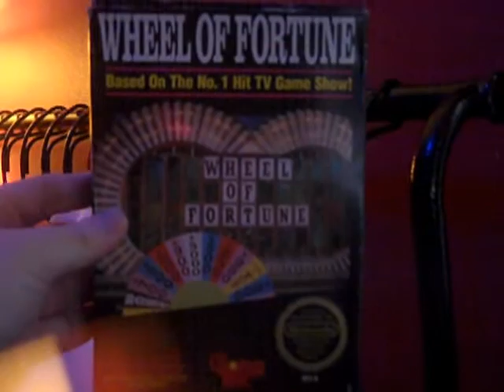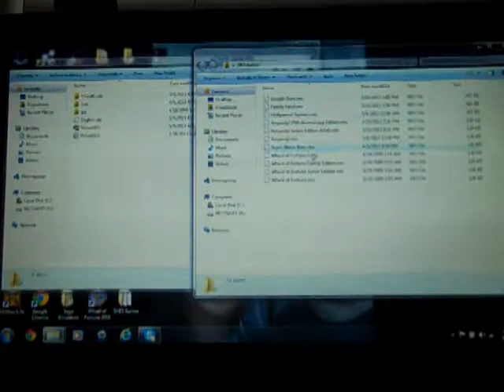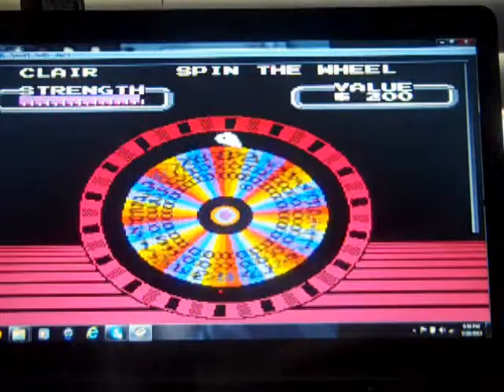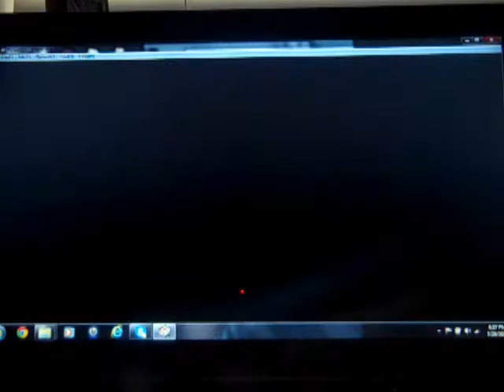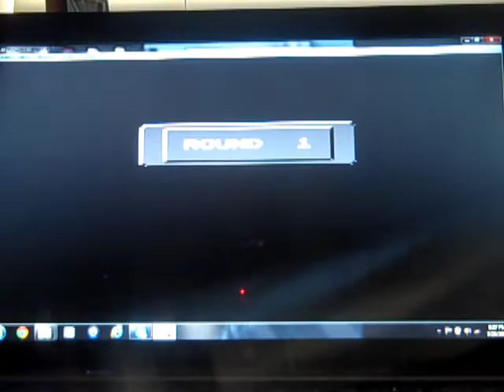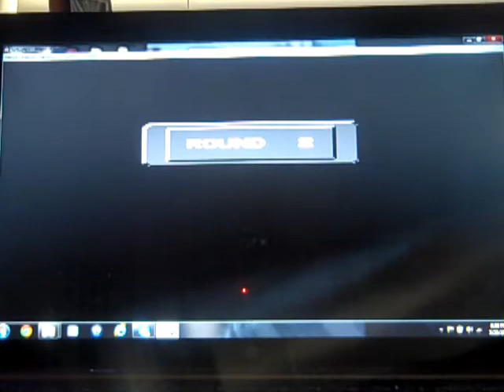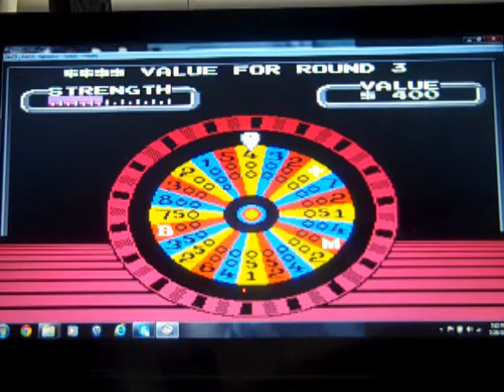NES Wheel of Fortune ORIGINAL RUN Game #11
Here is my 11th game of Wheel of Fortune for the NES, in which right now, I have won $77,300 in cash. Will I be able to win even more? Watch to find out, and enjoy!